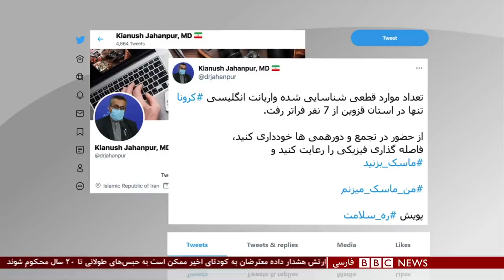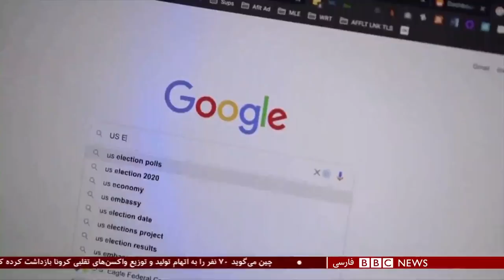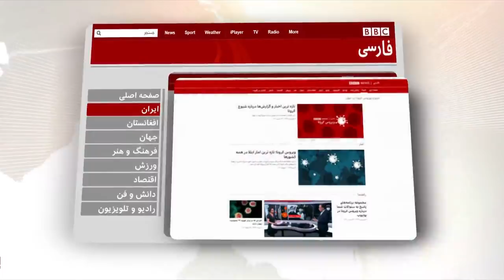اخبار ساعت شش عصر- دوشنبه۲۷ بهمن